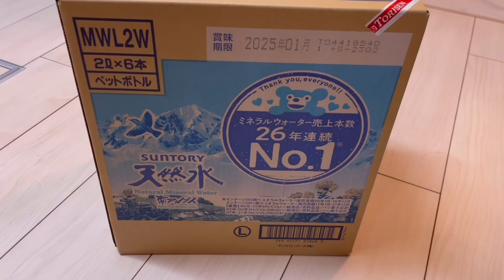"vlog"【新卒3年目同棲カップル👭】"2人の休日の過ごし方"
動画更新させて頂きました！

"過去動画👇"

①【新卒3年目同棲カップル👭】
　　　 "東武動物公園デート🦏"

②【新卒3年目同棲カップル👭】〜韓国料理〜
            "仕事後のお出掛け&宅飲み"

③【ゴルフ歴1年5ヶ月🏌️‍♂️】
       "ゴルフ歴1年1ヶ月時のラウンド動画"